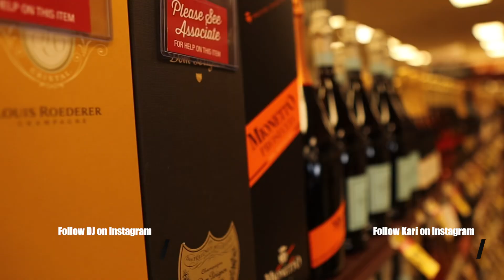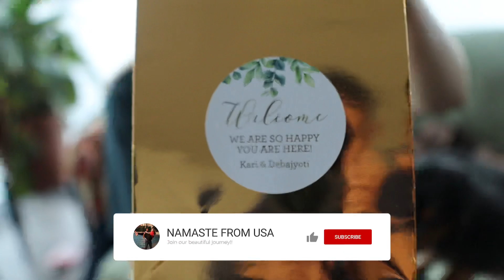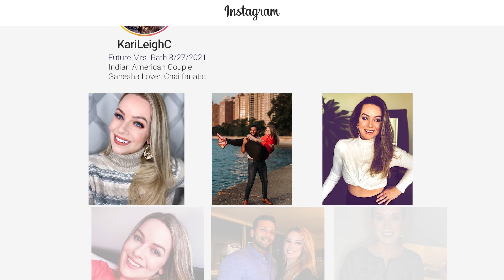WHAT'S IN OUR WELCOME BAGS…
So, what's in our welcome bags for wedding guests? Watch to find out! With all of the planning for our American wedding I'm already feeling overwhelmed with starting the planning for the Indian wedding. I know there is going to be a huge difference in how many guests will attend. For the US wedding we are having 60 guests and I know the Indian wedding will be 500+ guests.

I didn't know welcome bags were a thing for a long time and these are just for wedding guests staying in the hotel. They're like a nice little welcome package for your guests of the wedding when they first arrive.

🙏🙏 N A M A S T E   F R O M   U S A 🙏🙏
Hamare naam Kari aur Debajyoti hain. We are the couple behind Namaste from USA. Kari is American and originally from St. Cloud, Florida in the USA & Debajyoti (DJ) is Indian and originally from Rourkela, Odisha in India. We're just here to share our story of blending Indian and American culture.
Please LIKE 👍, SHARE and COMMENT 💬 on our videos! We truly appreciate your support! 💕
If you would like to collaborate with us:
📞 C O M E    S A Y   H E L L O

🎁 S U R P R I S E   U S   W I T H   A   G I F T

↠Amazon Wish List
   (get exclusive behind the scenes content)

🛒  S H O P   O U R   P R O D U C T S

📩  R E F E R R A L S   &   A F F I L I A T E S     [ H E L P   U S   G R O W ]

We started NamastefromUSA to share the indianamericancouple fusion that happens in our home. We are a couplevlog channel that celebrates the union of our Indian and American backgrounds. We hope you will join us on this beautiful journey.